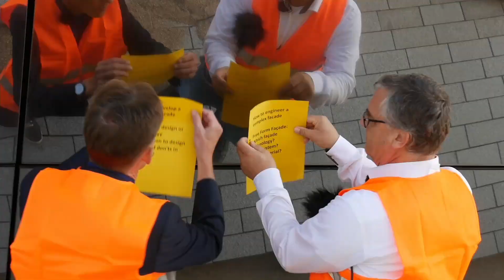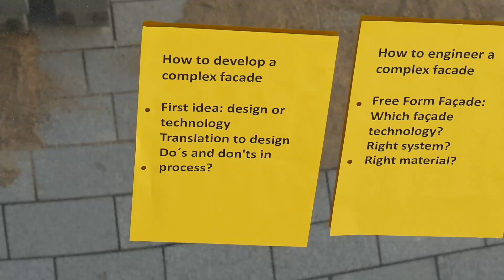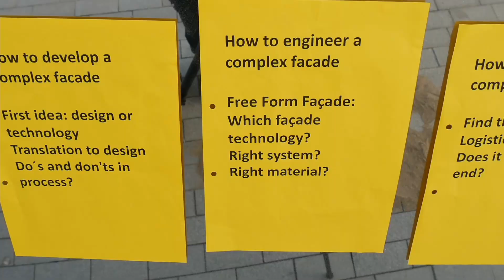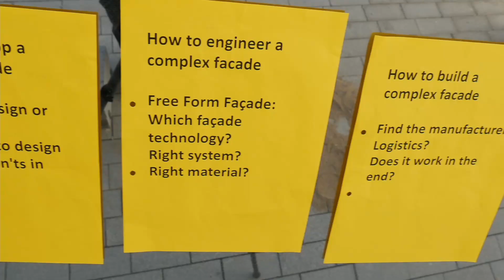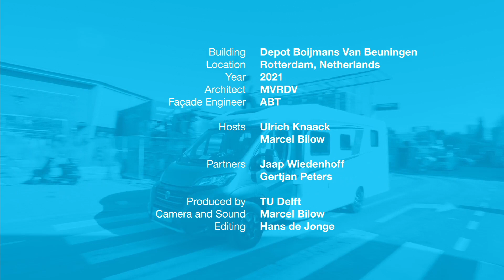5.1 Depot Museum Boijmans - ABT complex façades double curved glass 1080p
video 5.1 from our TU Delft facade mooc - interested in the entire course please have a look at edx.org and look for Facade design and engineering: complexity made simple.